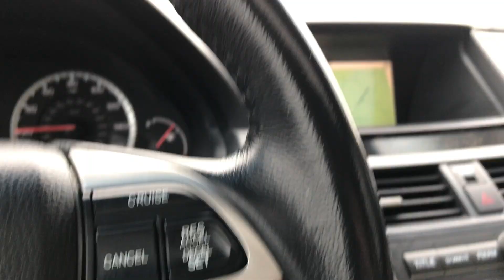MCDONALDS DRAMA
Hi I'm Evan and I make videos about my life. Showing my personal experiences and my journey through the world of fitness. Hopefully I can help others when living their own lives. Or maybe you just like my videos. I hope you enjoy!